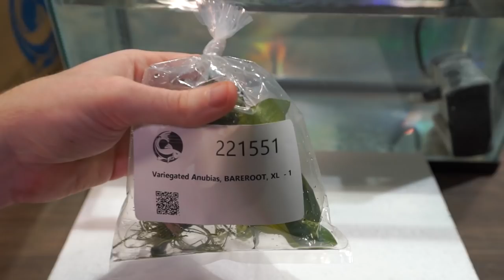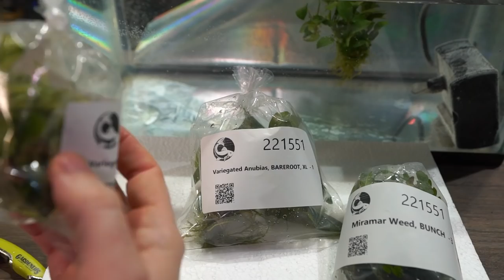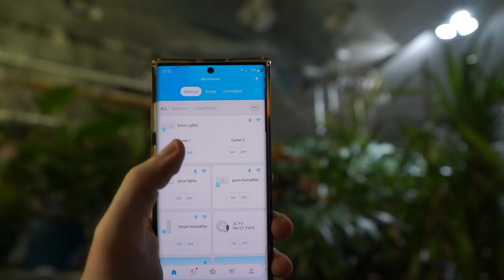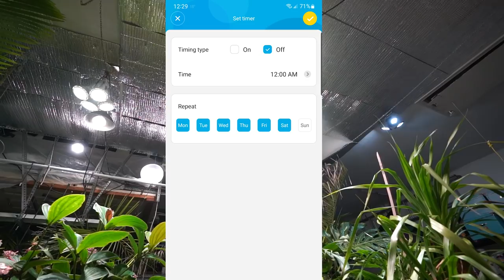More Snow! More New Plants! Fixing & Hanging Grow Lights || Saturday Vlog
A fun week playing with the plants and enjoying the snow with the dogs. I added some new wifi smart plugs from Govee and a new set of LED grow lights made by Sansi to the grow space. The plant unboxing was from Aquatic Arts. It was fun seeing the seedling updates within just a few days of each other. I'll try and remember to start and end the vlogs with those updates so we can all see how much the grow over the course of the five days I film these vlogs.

Gardening Supplies
GE LED 32 watt Grow Light PAR 38